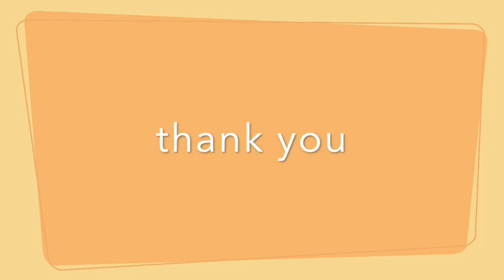Message by Pr Binu P. George 24-07-2020